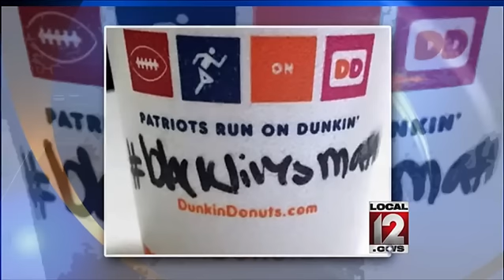Dunkin' Donuts apologizes after employee writes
PROVIDENCE, R.I. (AP) -- The Providence police union is speaking out after an officer received a cup of coffee with "blacklivesmatter" written on it. The Fraternal Order of Police says the incident is "unacceptable and discouraging." The officer told the union that he received a cup of coffee Friday at a Dunkin' Donuts store with the slogan written on the cup. He says an employee was rude to him. The slogan arose last year during protests nationwide over police violence against civilians. Lt. Roger Aspinall, a union member, told WLNE-TV the slogan is anti-police and the Black Lives Matter movement "condones violence against police." The union says it believes that "all lives matter." A spokeswoman for Dunkin' Brands Group says the franchise owner apologized to the officer and counseled the employee about her behavior.  2015 The Associated Press. This material may not be published, broadcast, rewritten or redistributed.